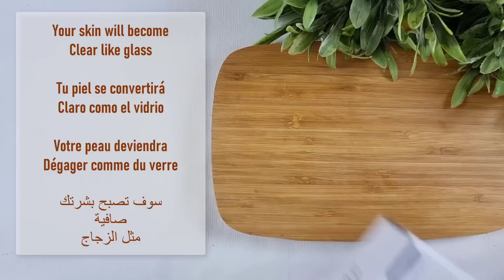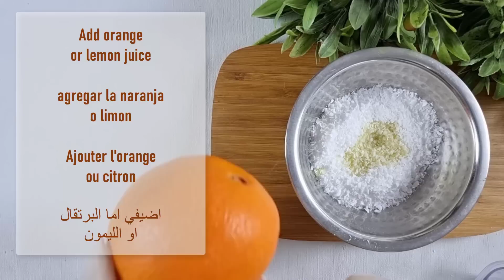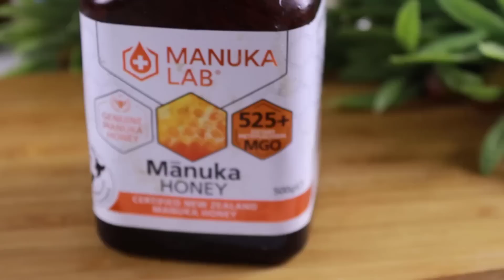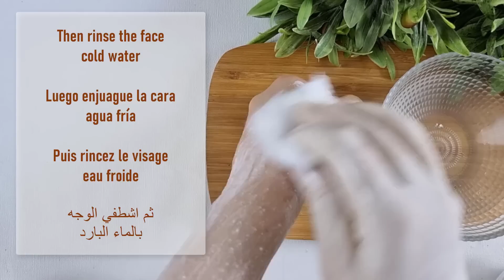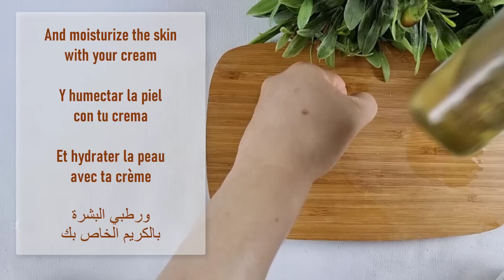الأرز و الصابون سيجعلك تظهرين في عمر 20 عامًا حتى لوعمرك 70 عامًا! بياض ونعومة وبشرة مشدودة للابد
Rice with soap will make you a 20 year old girl even if you are 70 years old! Anti-aging

Rice and soap will make you look 20 years old even if you are 70 years old! Whiteness, smoothness and firm skin forever / Rice soap to get rid of wrinkles and pigmentation G/ Rice with soap will make you a 23 year old girl even if you are 68 years old! This homemade remedy is also very cost-effective. Much better than expensive branded creams and lotions, and suitable for all skin types. Addatimes genetics also play a major factor while developing wrinkles and they mainly occur on the face, neck hands of our body but due to modern lifestyles, people at a young age are also becoming its victim, due to exposure to the sun, pollution, and the way you take care of your skin can also make a major difference. Its essential e to have a good at-home anti-aging skincare routine that can help improve the skin. Anti-aging cream is almost always more expensive than a standard facial moisturizer. Get younger, looking, fresh, glowing skin, with my anti-aging cream. Everybody develops fine lines and wrinkles due to the natural aging process. In this video, I am sharing my easy effective, and best collagen-boosting homemade anti-aging cream for youthful and glowing skin with all-natural ingredients. It reduces fine lines and wrinkles and makes skin tight and bright in 15 days challenge. /You can make a very good anti-aging collagen cream at home, this cream will tighten your skin like natural botox and will make your skin wrinkle-free and bright, and youthful.
A 5-Minute Japanese Massage to Tone Up Your Face Muscles
How to do an anti-ageing face massage in 4 minutes with top facialist Abigail James
I got Face Massage by 25years of experienced Japanese Pro ASMR
Facial massage | home face massage | lymphatic drainage massage | anti-aging skincare
Rice soap to get rid of wrinkles and pigmentation  to  get clear soft skin,